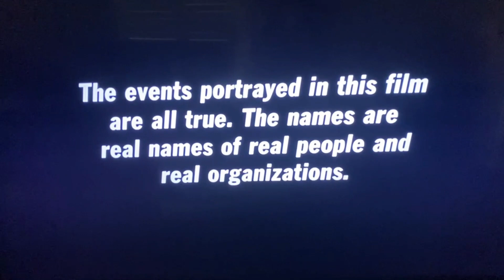Riding Bikes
its in the title folks